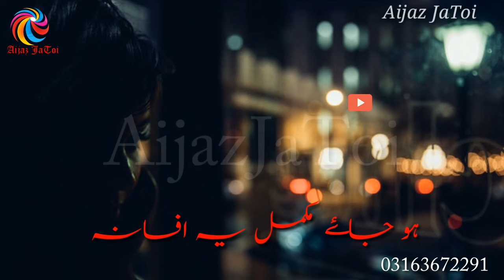New status ishq adhura dunia adhuri